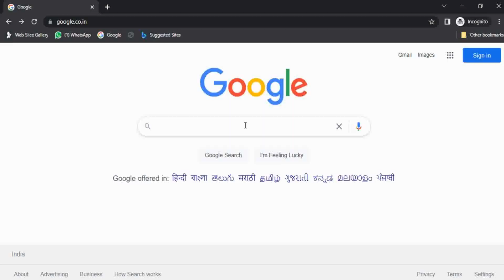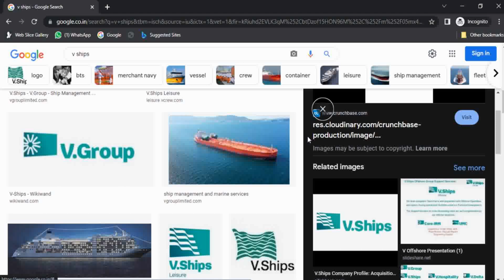How to get Sponsorship from Worlds Largest Shipping Companies - Maersk & V Ships | Eligibility & etc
Hello Everyone welcome to VISHAL THE SAILOR, in this video i had explained How to get Sponsorship from Worlds Largest Shipping Companies - Maersk & V Ships and their eligibility and Requirments, AMET University

Should be a Citizen of India.
A pass in the first attempt in the Plus-two (12th Standard) or its equivalent from any recognised Board in India, with minimum 70% aggregate marks in Mathematics, Physics and Chemistry and a minimum of 60% marks each in (PCM) and at least 60% marks in English in 10th or 12th std.
Should be below 25 years at the time of the commencement of the course (1st October 2022).

AMET University BSC Nautical Science Course
Eligibility and Requirments of Maersk & V Ships  Shipping Companies AMET University
How to Join Maersk after Class 12
How to Join V Ships after Class 12